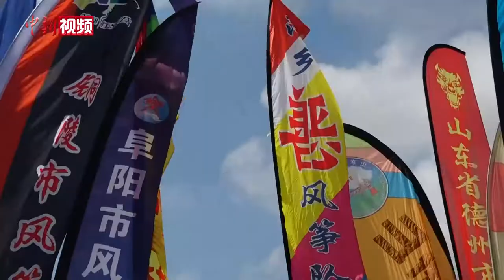第37届潍坊国际风筝节开幕 致敬抗疫一线工作者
第37届潍坊国际风筝会9月26日在“鸢都”山东潍坊启幕。来自中国各地的风筝爱好者陆续将各式造型奇特的风筝升上天空。此次风筝节采取分类放飞表演，筹委会特别组织制作了“白衣天使”风筝，向医护工作者致敬；制作了“诺亚方舟”风筝，向抗洪勇士致敬；制作了“和平鸽”风筝，祈愿和平。